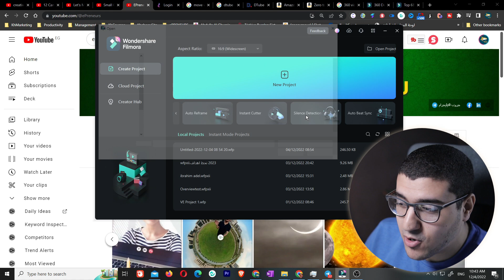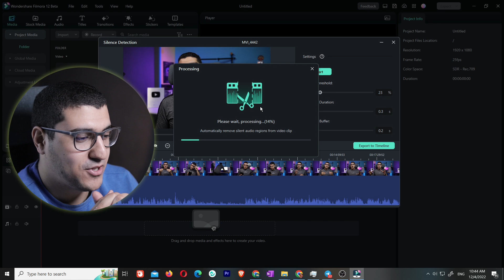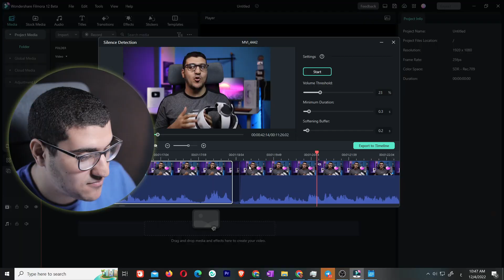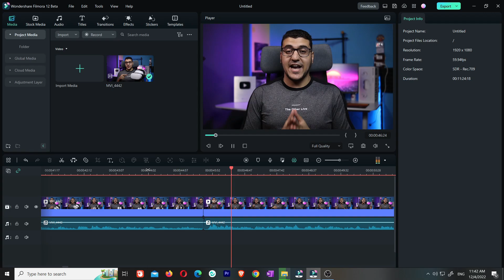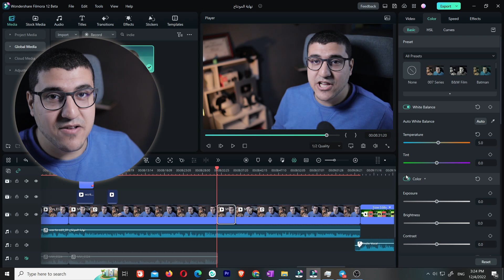متعمل مونتاج فيديو تاني! الذكاء الاصطناعي هيصنع لك فيديوهاتك! Filmora 13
مميزات جديدة بالذكاء الاصطناعي, بس هل ممكن تكون نهاية المونتاج وشغل الفيديو إيديتنج؟ تعالوا نستكشف أكثر في الفيديو ده
عايز تاخد كورس في المونتاج؟ سجل
حمل البرنامج مجانًا أو احصل على خصم وكوبون خصم على فيلمورا 13

⚡⚡⚡أهم معداتي⚡⚡⚡
✔️ Camera: Canon Eos M50
✔️ Lens1: Viltrox 23MM
✔️ Lens2: TTArtisian 8mm fisheye lens
✔️ Mic: LensGO Shotgun Mic
✔️ Cam2: Nikon D3300 with 35mm Lens
✔️ Cam 3: Insta360 one x2

الجدول الزمني للفيديو video timeline:
00:00 مقدمة: نهاية المونتاج في 2023؟
00:19 تجربة المونتاج بالذكاء الاصطناعي في 2023
01:23 نتائج تقطيع الفيديو بالذكاء الاصطناعي
03:29 هل الذكاء الاصطناعي يستبدل الفيديو إيديتور؟
05:01 ما فائدة الذكاء الاصطناعي في المونتاج؟ Filmora 12
08:36 عايز تتعلم المونتاج ببرنامج فيلمورا 12؟

في هذه السلسلة يمكنك أن تتعلم:
✨نهاية المونتاج في 2023؟
🔥 تجربة المونتاج بالذكاء الاصطناعي في 2023 بواسطة فيلمورا 12
📖 مميزات جديدة في برنامج فيلمورا 12
✨ المونتاج بالذكاء الاصطناعي
الفيديو ده بيكلمك عن صناعة فيديوهات بقوة الذكاء الاصطناعي!